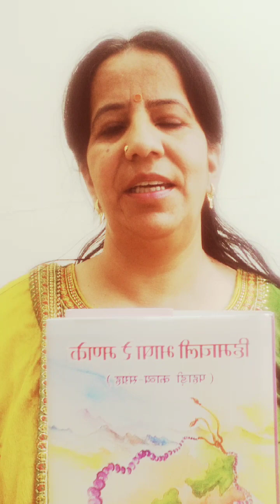हिमाचली भाषा रे मणके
हिमाचली भाषा व साहित्य श्रृंखला-776
हिमवाणी द्वारा हिमाचली भाषा व लोक साहित्य को बढ़ावा देने के लिए शुरू की गई साहित्यकार श्रृंखला के अंतर्गत  प्रस्तुत है जिला शिमला से  लेखिका उमा नधैक द्वारा संपादित पहाडी काव्य संग्रह ' हिमाचली भाषा रे मणके' से लेखिका श्यामा जैन,जिला सोलन  द्वारा रचित पहाडी रचना का पाठ____